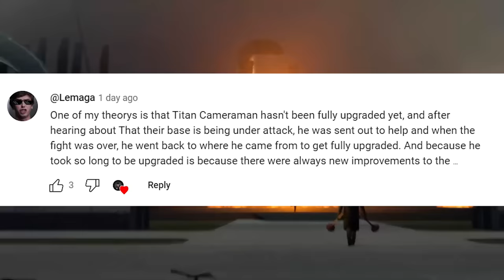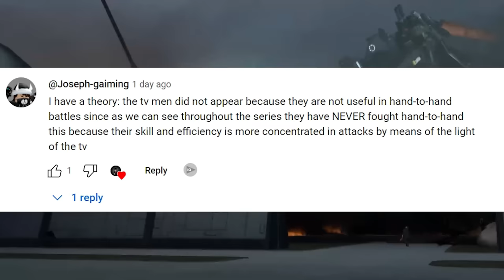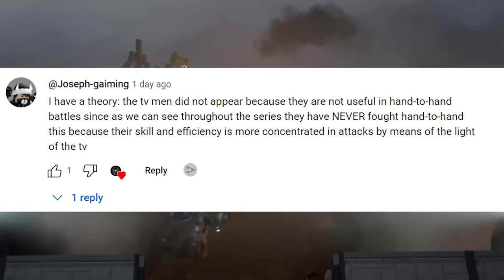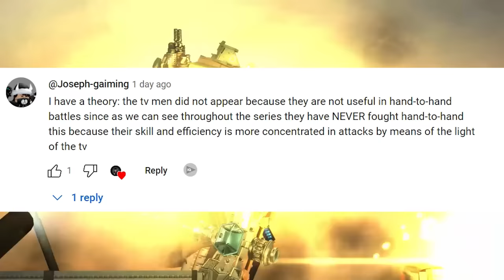Legendary Plunger Cameraman - Who Is He? Skibidi Toilet 1-50 Episodes All Secrets & Theories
Today, let's talk about the legendary plunger cameraman, aka ninja cameraman. He appeared not so long ago, but has already got a fan base. Who he really is, why does he have a black camera and how will the plunger help in the fight against Skibidi Toilets and the main Gman Toilet? We'll analyze all of this in the new video, so watch till the end, you're sure to enjoy it. Skibidi Toilet All Secrets 1-50 Episodes!